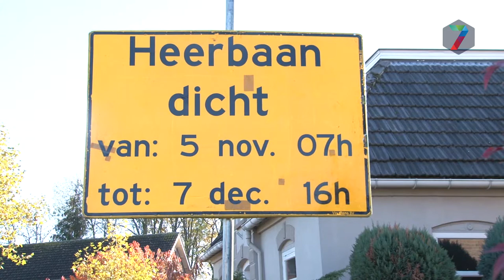Weg tussen Millingen en Duitsland wordt opgeknapt